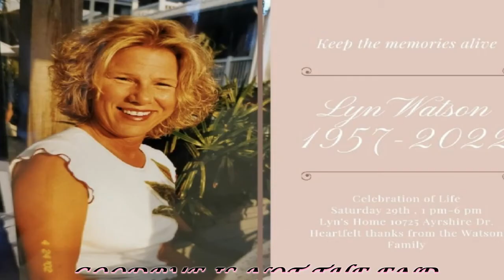The Old Rugged Cross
Lyn Ann Watson's "Celebration of Life"---January 29, 2022